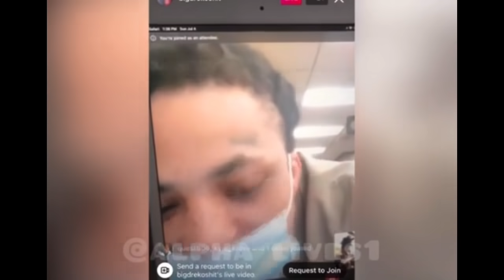KTS DRE , BROTHER OF KTS VON K!LLED WHILE LEAVING COUNTY JAIL🕊‼️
Add me on fb- Xman Reeko